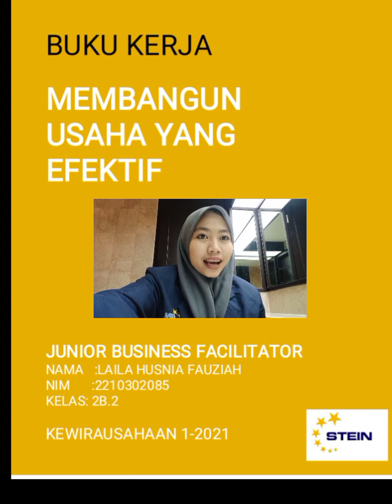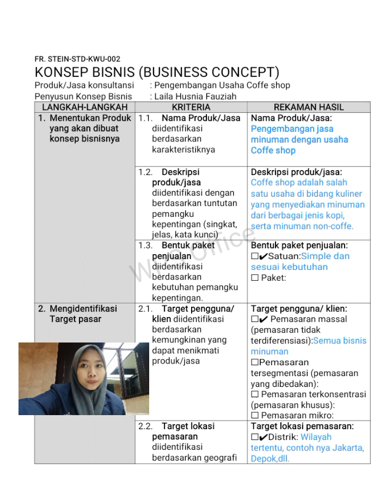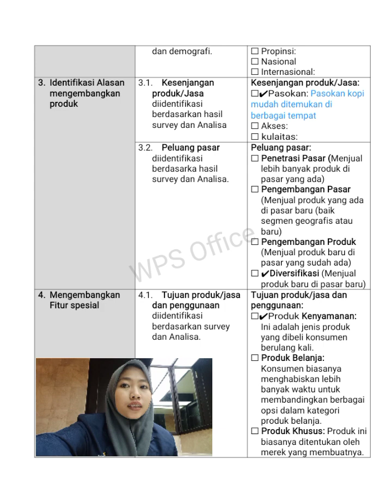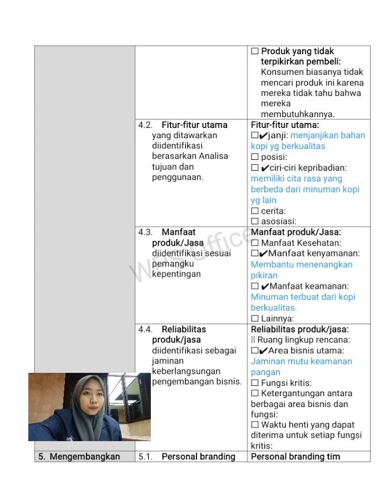KONSEP BISNIS (BUSINESS CONCEPT) | BUKU KERJA II KEWIRAUSAHAAN 1 | LAILA HUSNIA FAUZIAH | 2210302085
BISNIS KONSEP (BUSINESS CONCEPT) BUKU KERJA II KEWIRAUSAHAAN 1
LAILA HUSNIA FAUZIAH
2B.2